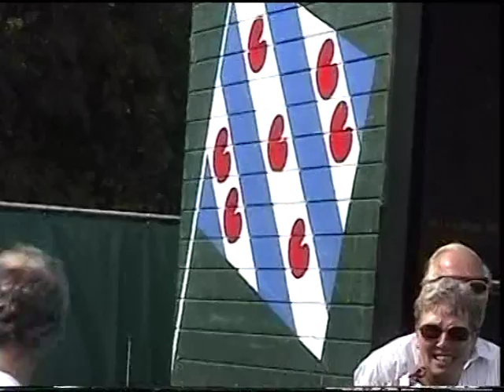Kaatsen in Witmarsum (deel 3)